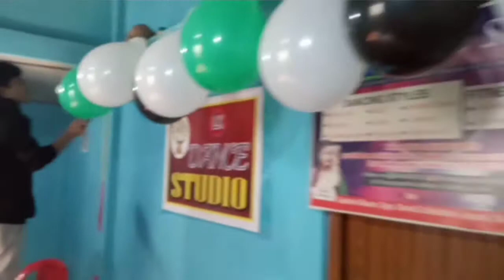Saraswati Puja Vlog/2022/LK DANCE STUDIO/Lakhyajit Kashyap/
Saraswati Puja Vlog from LK DANCE STUDIO...
Director/Choreographer
Owner of LK DANCE STUDIO
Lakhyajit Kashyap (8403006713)